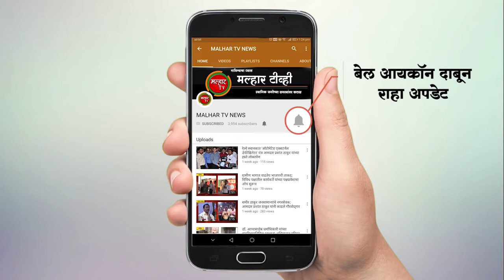खारघरमध्ये 26 जानेवारीला होणार ‘महारक्तदान शिबीर’ आणि लसीकरण शिबीर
पनवेल महापालिका, दुर्गामाता फेरीवाला संस्था, खारघर डॉक्टर असोसिएशन व खारघर साऊथ इंडियन सेलच्यावतीने ‘महारक्तदान शिबीर’ आणि लसीकरण शिबीर 26 जानेवारीला होणार आहे. या शिबीराचे पनवेल महापालिकेचे नगरसेवक निलेश बावीस्कर यांच्या मार्फत आयोजन करण्यात आले असून, या शिबीराच्या तयारीच्या कामाचा सभागृहनेते परेश ठाकूर यांनी मंगळवारी आढावा घेतला.